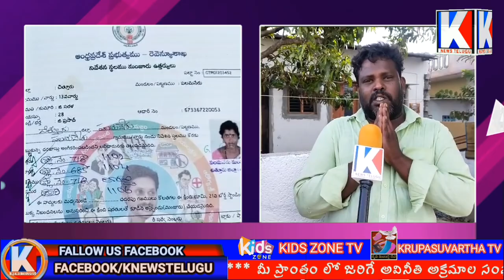అక్రమ కట్టడాలకు నిలయంగా గంటావురు కాలని - పలమనేరు